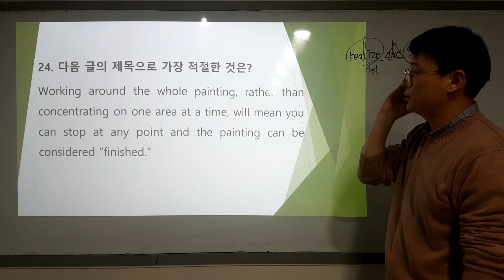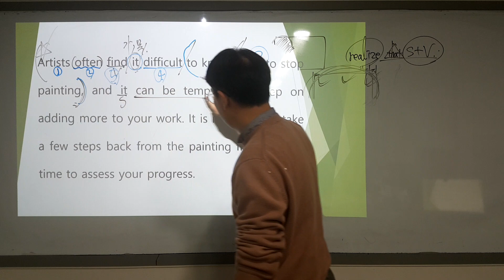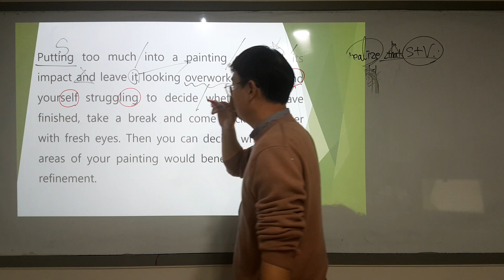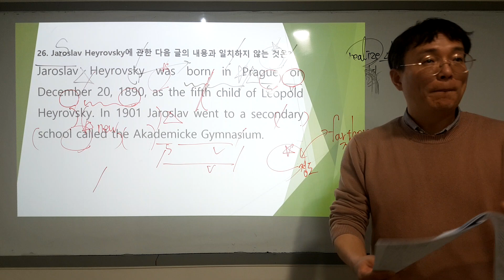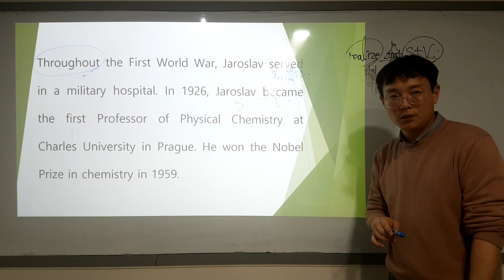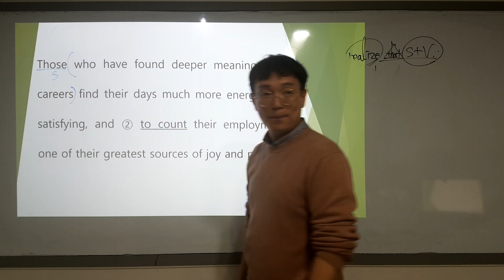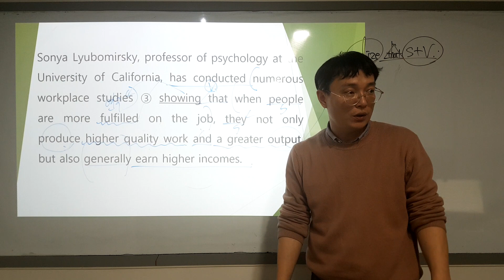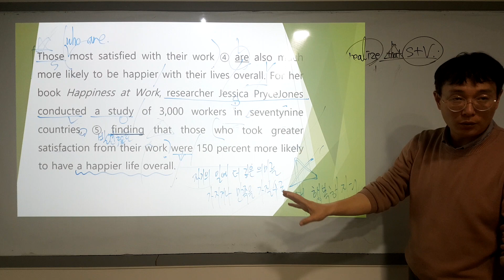2024년 3월 고1 모의고사 영어 24번,26번,29번